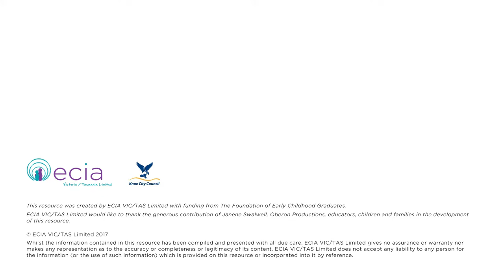Transition Warning & Transition Song to Mat | ECIA VIC/TAS